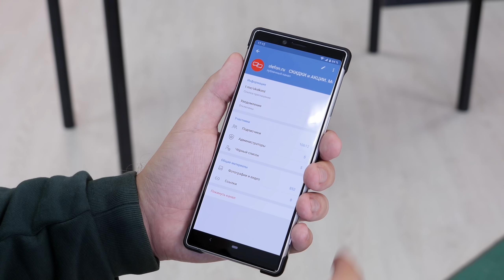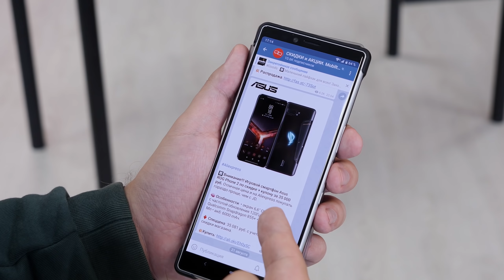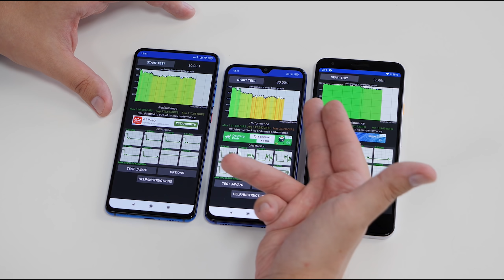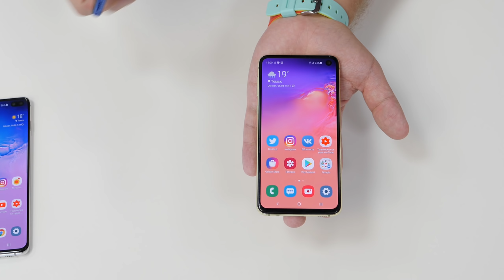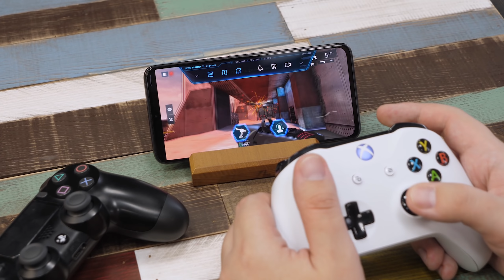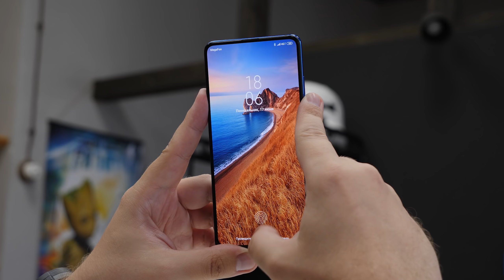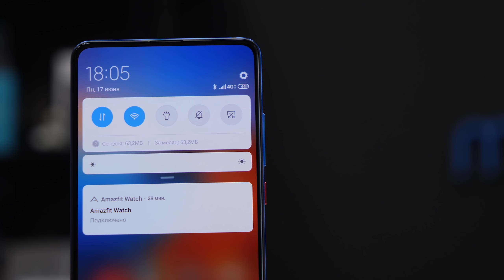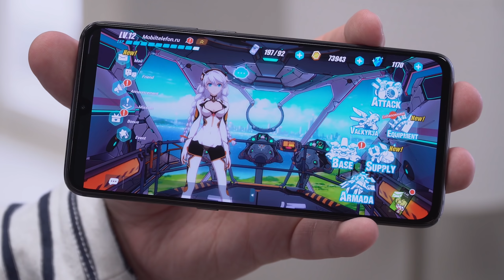Кому нужны Mi 9, Mi 9T, Mi 9 SE? Жду Xiaomi Mi 9T Pro и сделаю обзор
💥Топ-5 камерофонов. Сравнение OnePlus 7 Pro, Galaxy S10, Huawei P30 Pro, Sony Xperia 1 и Pixel 3 XL

В ожидании Xiaomi Mi 9T Pro (это глобальная версия Redmi K20 Pro). Кому нужны Mi 9, Mi 9T (Redmi K20), Mi 9 SE? Выбираем оптимальный смартфон. Говорим о смартфонах Сяоми: Ми 9Т Про (Редми К20 Про), Ми 9Т (Редми К20), Ми 9, Ми 9 СЕ, какой лучше купить сейчас и почему. Кстати, ждем на обзор Xiaomi Mi 9T Pro! Он будет представлен в России в начале сентября по цене 3х 990 рублей :) Скоро узнаете точную цену.

Содержание:

00:00 - обзор-сравнение Xiaomi Mi 9T Pro, Mi 9T, Mi 9, Mi 9 SE начинается!
01:04 - ТОПОВЫЙ ПРОДУКТ Xiaomi: Mi Band 4, где купить?
02:20 - плюсы и минусы Xiaomi Mi 9 SE - коротышка не для всех
06:06 - плюсы и минусы Xiaomi Mi 9 - лучший выбор?
07:52 - плюсы и минусы Xiaomi Mi 9T - брать или не брать?
09:45 - или лучше дождаться Xiaomi Mi 9T Pro на Snapdragon 855?
10:15 - МЫСЛИ о линейке Сяоми Ми 9, Ми 9Т, Ми 9 СЕ и Ми 9Т Про